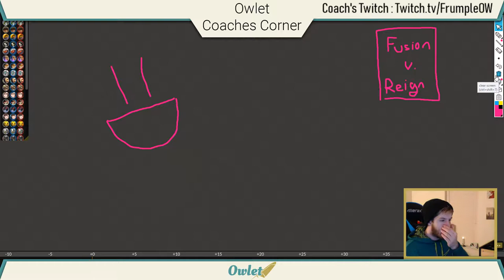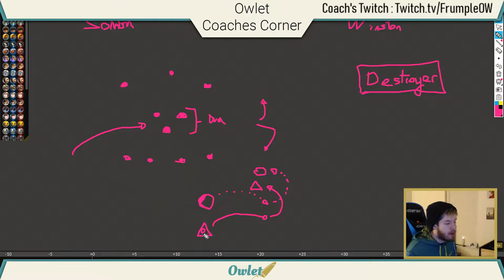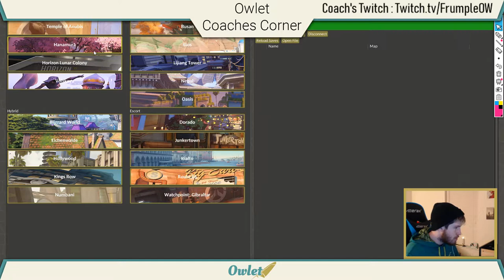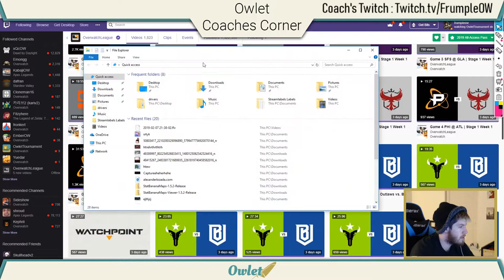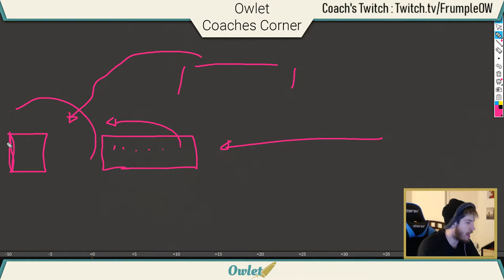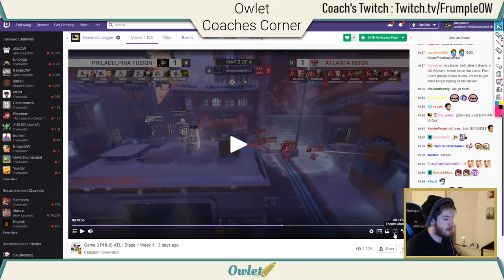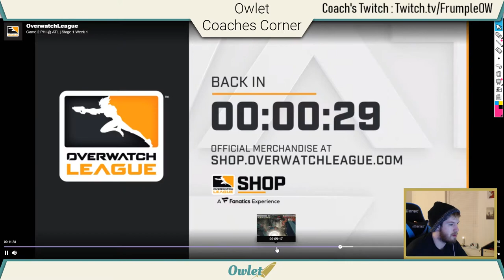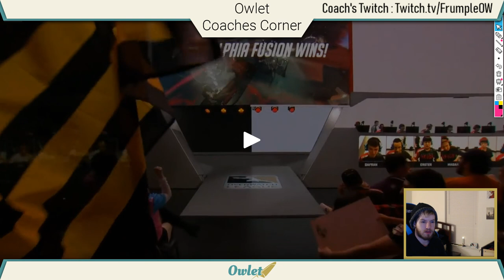Coach Corner Episode 5 2/20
Coach: Frumple